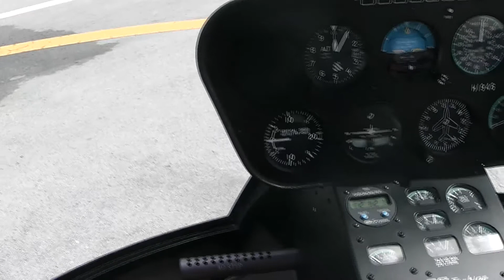Helikopterflug und rund um Bavaro, Dominikanische Republik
K. von K & Sunshine war in der DomRep urlauben und hat einige Eindrücke mit der kleinen Sony Cam eingefangen. Schon am Strand kam die Idee alles zusammen zu schneiden und mit eigener Musik zu versehen.
And here it is, please enjoy and have fun  -  Klaus